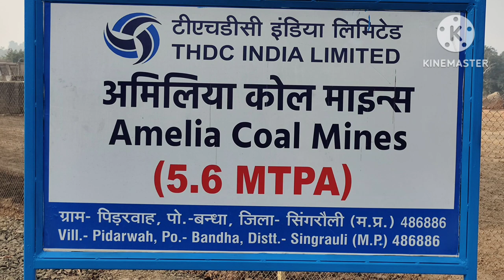Celebration at ACMP-THDCIL,January 20, 2023